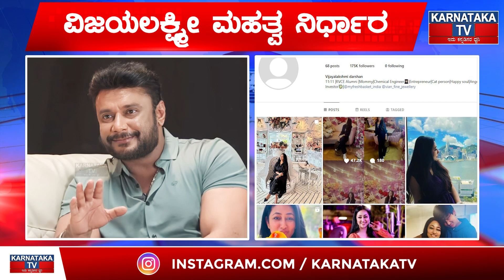ದರ್ಶನ್​ಗೆ ಶಾಕ್! ವಿಜಯಲಕ್ಷ್ಮೀ ಮಹತ್ವ ನಿರ್ಧಾರ | Vijay Lakshmi Reacts to Darshan Case | Karnataka TV